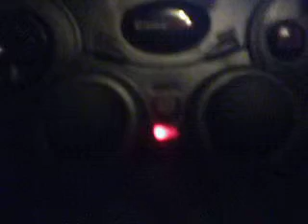Gamestop Refurbished Wireless Controller Reveiw